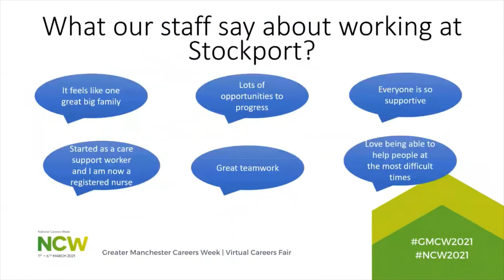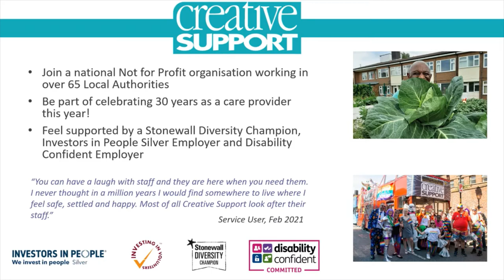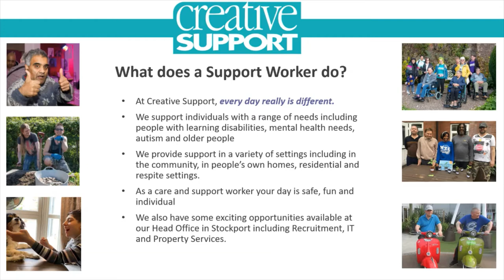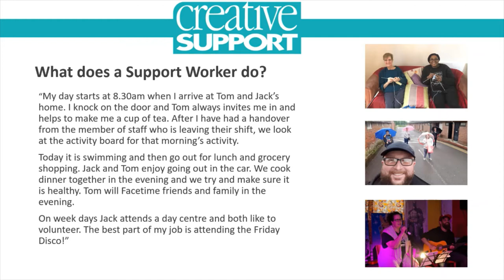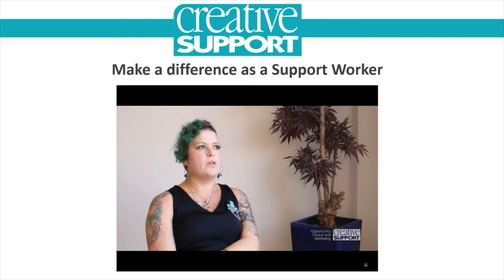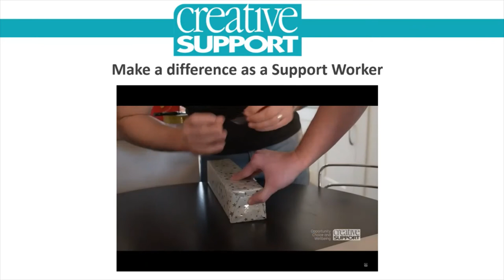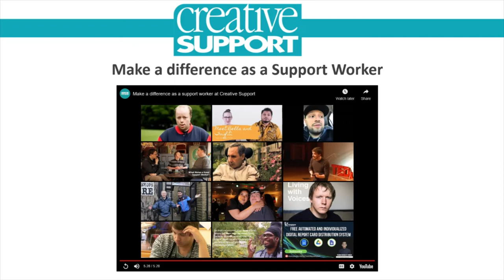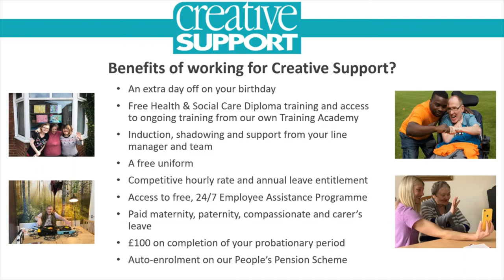CareersMatch Employer Videos - Careers with Creative Support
Considering a career in the social care sector?

Hear from Natasha at Creative Support discussing what they do and the benefits of joining their team.

Creative Support support individuals with a range of needs including people with learning disabilities, mental health needs, autism and older people in a variety of settings including in the community, in people’s own homes, residential and respite settings.

Hear what a job as a Support Worker actually involves and a real life example of the support provided by this national Not for Profit organisation with its Head Office in Stockport.